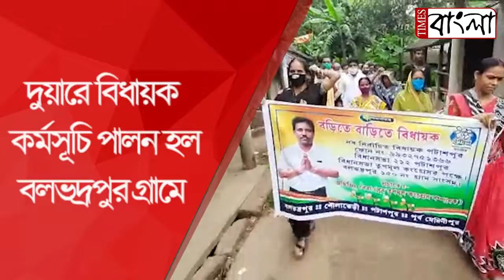দুয়ারে বিধায়ক কর্মসূচি পালন হল বলভদ্রপুর গ্রামে